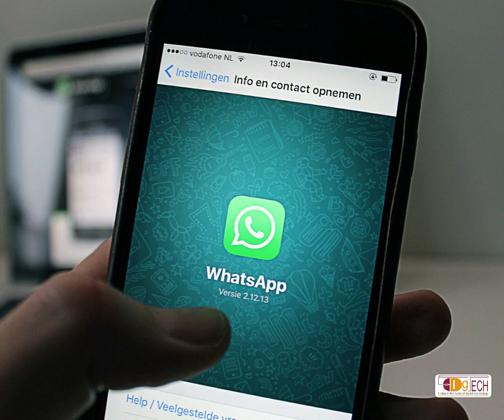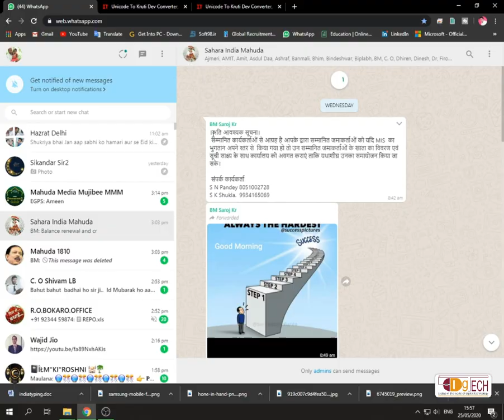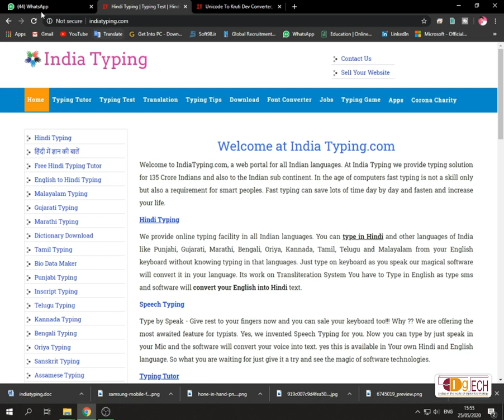How to Convert Unicode to Kruti dev font l Universal fonts ko Krutidev fonts mein kaise change kare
दोस्तों मैंने इस विडिओ में बताया है कि किसी आप Unicode को Kruti Dev fonts में कैसे चेंज कर सकते हैं और फिर changes कंटेन्ट को ऑफिस file मे  कैसे डाउनलोड कर सकते हैं। वो भी बस एक क्लिक में।
इस विडिओ की मदद से आप नेट से प्राप्त किए कंटेन्ट को बड़ी आसानी से कृतिदेव में बदल सकते हैं।

MUST WATCH THESE VIDEOS
01 : BEST 6 TIPS TO SPEED UP YOUR COMPUTER & LAPTOP PERFORMANCE
02 : How CONVERT JPG to PDF & PDF to JPG without using extra software.
03 : How to play Youtube in Background
04 : How to convert PDF to Ms Word, Ms Excel, Ms PPT, Image etc. Amazing Websites to Convert Ms Word, Ms Excel, Ms PPT, Image to PDF Online

05 : How to use Google Meet? Google Meet kaise Use Karein l Google meet app Tutorial in Hindi l
06 :  How to Calculate my age l Age Calculator in Hindi l apni umar kaise nikale
07 : How to download Youtube Video without apps l विडिओ डाउनलोड करे बिना किसी apps के